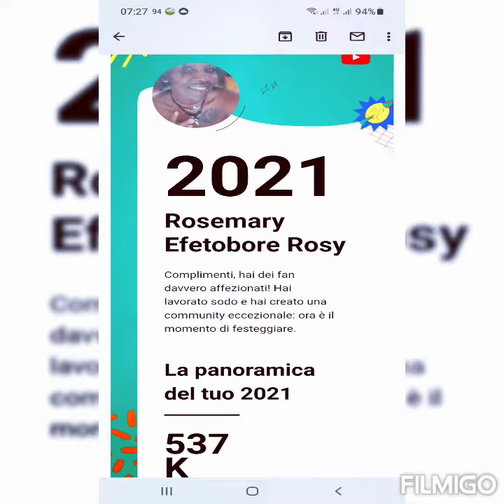APPRECIATION VIDEO TO ALL MY WONDERFUL SUBSCRIBERS ❤ GOD BLESS YOU ALL FOR YOUR LOVE AND SUPPORT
WELCOME YOU ALL BACK TO MY CHANNEL TODAY I PRESENTS MY APPRECIATION VIDEO AM VERY GRATEFUL TO EACH AN EVERYONE OF YOU MERRY CHRISTMAS 🎅 IN ADVANCE AND A PROSPEROUS NEW YEAR IN ADVANCE 🙏🏿🙏🏿🙏🏿🙏🏿🙏🏿